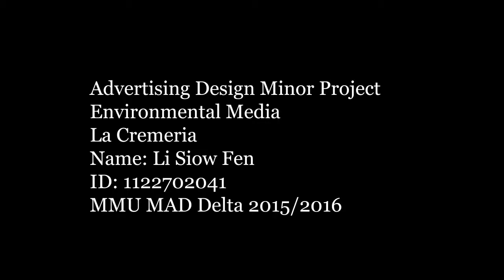La Cremeria Ice Cream Environmental Media Flythrough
This video is made for Final Year Project(education purpose) of student from MMU Cyberjaya.